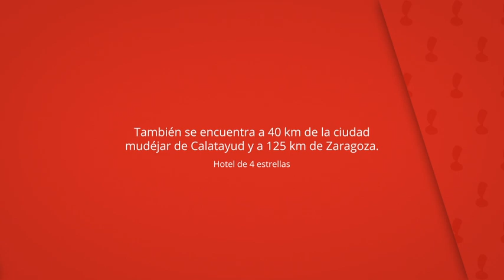Hotel Sercotel Balneario Sicilia, Jaraba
También se encuentra a 40 km de la ciudad
mudéjar de Calatayud y a 125 km de Zaragoza.

El restaurante sirve platos buffet y a la carta.

Hotel Sercotel Balneario Sicilia
Habitaciones del hotel : 120 , cadena hotelera : sercotel hoteles, Hotel de 4 estrellas